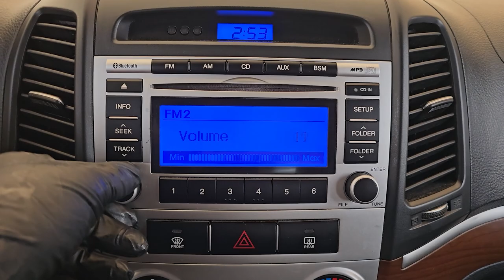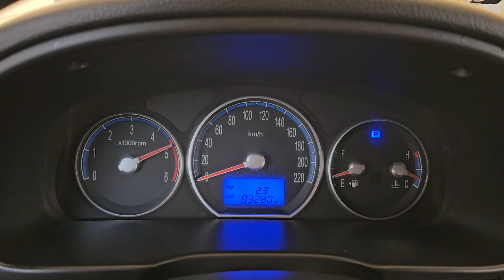2009 Hyundai SantaFe cm used car export (9U474050) carwara, 카와라 싼타페 수출